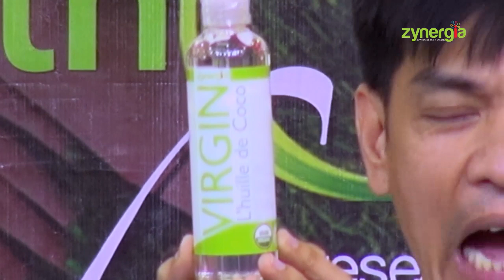Alam Niyo Ba? Episode 49 | Signs That You Need to Detox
Alam Niyo Ba na may mga signs sa ating katawan na dapat na tayong mag-detox?

Watch, and be informed about our topic for today.

"Alam Niyo Ba?" or "Did You Know?" tackles different kinds of diseases, their root causes and their proper prevention.